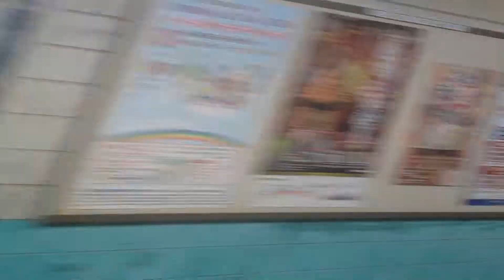東武スカイツリー線 車窓 曳舟→北千住/ 東急8500系 急行(曳舟1358頃発 )